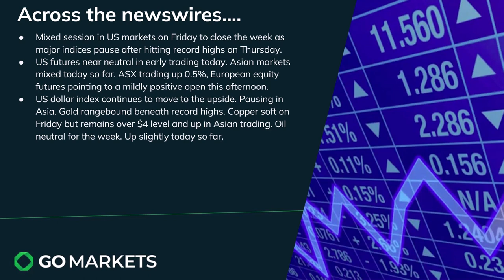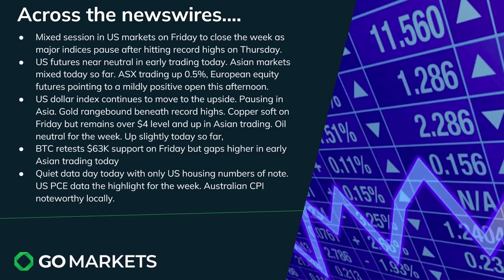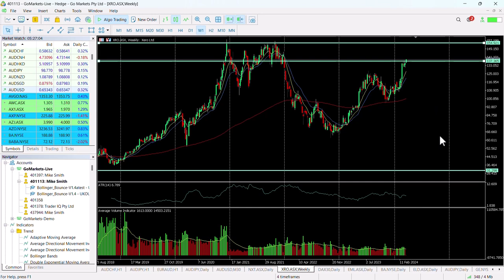Market Update and Charts of Interest - AUDUSD and XRO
Mixed open to the week in Asia after another record breaking week in the US.
US YoY PCE data will be the data highlight of the week on Friday. Locally, market eyes will be on Australian CPI number on Wednesday.
Commodities pulled back towards the back end of last week but evidence of some buying today so far